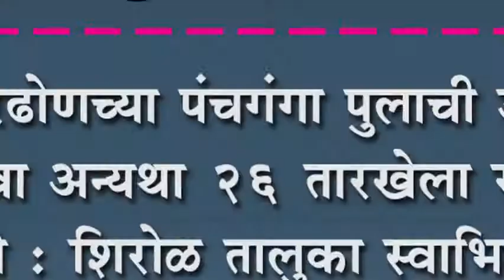शिरढोणच्या पंचगंगा पुलाची उंची वाढवा अन्यथा २६ तारखेला रास्ता रोको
शिरढोणच्या पंचगंगा पुलाची उंची वाढवा अन्यथा २६ तारखेला रास्ता रोको : शिरोळ तालुका स्वाभिमानी शेतकरी संघटनेने दिला इशारा